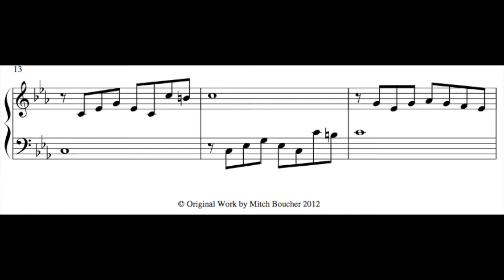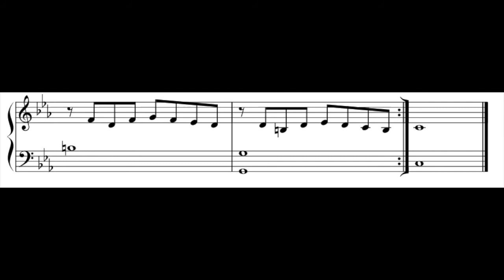Little Prelude in C minor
One of my earliest pieces for keyboard (2012!). Short and simple. And yes, it was inspired by Bach's little C major prelude, BWV939.